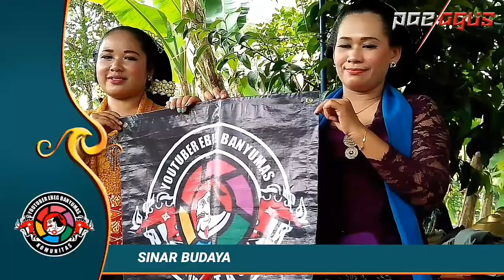Gending Banyumasan | lagon lagon ebegan | ebeg SINAR BUDAYA ‎@Paeagusvideoebegchannel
Lokasi :
Desa Banjaranyar
Kecamatan Sokaraja
Kabupaten Banyumas